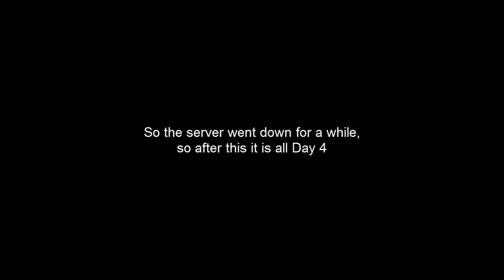[Day 3, 4, 5] Minecraft | Closed Map Experiment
I always love a new addition to the Tech Squad army!